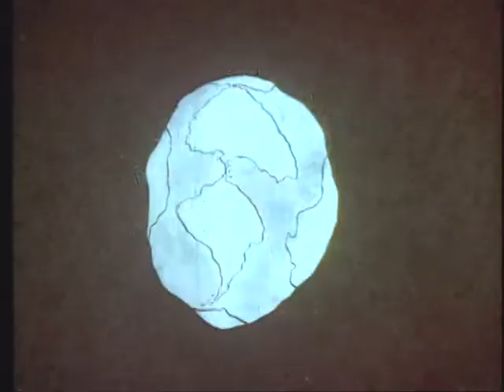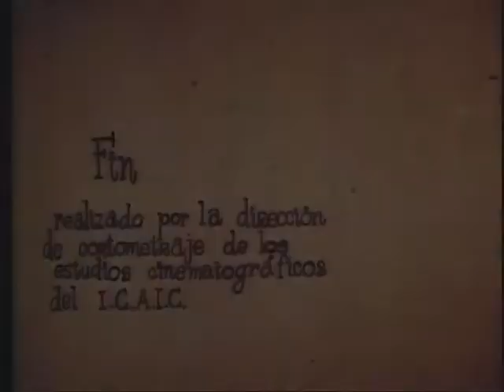Un Sueño en el Parque (1965)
Este corto de Luis Rogelio Noguera está cumpliendo 55 años.
¨Un llamado antibelicista logrado mediante imágenes vanguardistas¨